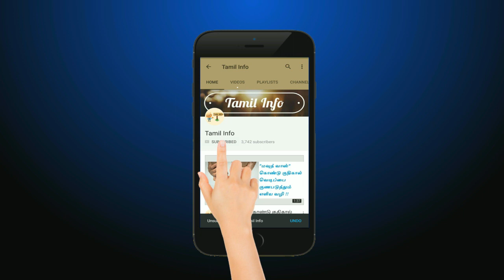கோவை இலையில் அடங்கியுள்ள மருத்துவ குணங்கள் பற்றி தெரியுமா...? - Tamil Info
udal nalam , aarokkiyam , kovai palam , kovai ilai , maruththuva guagal , உடல் நலம் , கோவைபழம் , கோவை இலையின் மருத்துவ குணம்